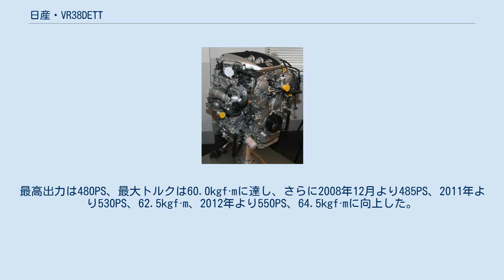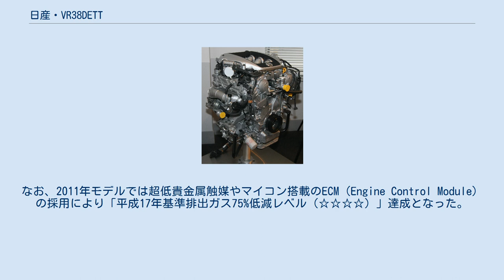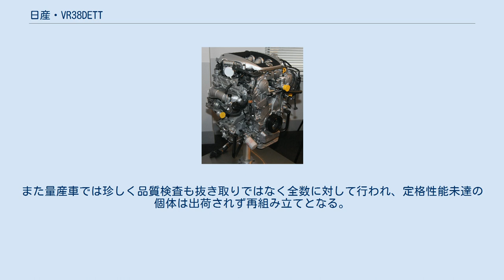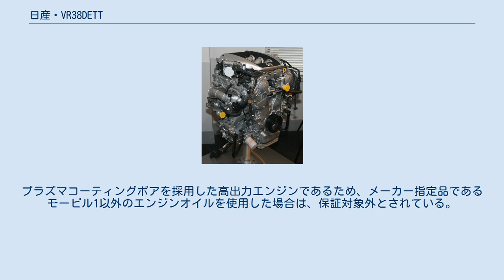日産・VR38DETT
VR38DETT型エンジンは、日産自動車が製造する過給機搭載型フラッグシップモデルのV型6気筒ガソリンエンジンである。
排気量は3,799cc、バルブ数は24バルブで、2基のターボチャージャーで過給される（ツインターボ）。
R35型日産・GT-R専用に開発・製造され、基本的には同車種のみに搭載される。
 2007年10月に発表された初代R35型GT-R専用に完全新設計された。
 また、それまでスカイラインGT-RではS20、RB26DETTの直列6気筒エンジンを伝統的に搭載していたが、世界最高レベルの動力性能とするためには60kgf·m以上の最大トルクとエンジンの軽量化が必要であると判断されたため、今回GT-Rの名を冠する車に搭載されるエンジンとしては初のV型エンジンとなった。
 シリンダーブロックは、先代GT-Rまで搭載し続けてきたRB26DETTの鋳鉄製から金型成型のアルミニウム鋳造製に変更し重量を抑えた。
また高出力時の剛性を確保するためVQエンジンのオープンデッキではなく、クローズドデッキを採用した。
また、低炭素鋼をプラズマ溶射でコーティングしたライナーレス構造を採用し、ボア間温度を約40℃程度下げ、約3kgの軽量化を実現させている。
ライナーを持つ構造の場合はその厚みが数mmとなるが、プラズマコーティングはわずか約0.2mmの皮膜しか持たない。
それにより熱効率も向上し、高出力エンジンでありながら良好な燃費を達成した。
 シリンダーヘッドは、ペントルーフ型の燃焼室に4つのバルブ（吸気2、排気2）を備え、吸気側のカムシャフトには可変バルブタイミング機構が組み込まれる。
日産VQ型エンジンで採用される可変バルブリフトや排気側の可変バルブタイミング機構は備わらず、コンベンショナルな形式がとられている。
なお2012年モデルから出力増加等の影響で燃焼温度が上がったため、エキゾーストバルブにRB26DETTで採用されていたナトリウムが封入された。
 ターボチャージャーは、IHIと共同開発したエキゾーストマニホールドとタービンハウジングとが一体化され、これにより排気効率を上げるインテグレーテッドターボが採用されている。
 高い横Gのかかる状態でも問題なくオイルの潤滑を行うために、ラテラルウェット&ドライサンプ方式を取り入れている。
冷却系の多層式ラジエーター、ツインインタークーラーともに、サーキット連続走行、300km/h走行が可能な容量を持っている。
 ハイパワーターボエンジンとしては珍しく、全域でA/Fセンサーからのフィードバック制御を実施している。
一般的な過給エンジンは高負荷領域ではフィードバック制御を行わずに、安全率を見込んだ多めの燃料を噴射するのに対し、必要な量だけを計算して噴射することにより高負荷域で約5%燃費を向上させた。
エンジントルクがおおむね40kgf·mまでの通常走行時は理論空燃比燃焼で巡航運転でき、6速ギアで200km/h巡航を行う場合も理論空燃比での燃焼が可能である。
 排気ガス対策は、2次エアシステムと左右併せて4つの触媒で対応している。
GT-Rはトランスアクスルを採用しているため、エンジン直後に無理なく触媒を配置できた。
これにより、「平成17年基準排出ガス50%低減レベル（☆☆☆）」を達成している。
なお、2011年モデルでは超低貴金属触媒やマイコン搭載のECM（Engine Control Module）の採用により「平成17年基準排出ガス75%低減レベル（☆☆☆☆）」達成となった。
 組み立ては横浜市神奈川区にある横浜工場で行われ、通常の流れ作業ではなく、クリーンルームで1基を1人の職工（この職工を日産では「匠」と呼ぶ。）が担当する「手組み」となっている。
また量産車では珍しく品質検査も抜き取りではなく全数に対して行われ、定格性能未達の個体は出荷されず再組み立てとなる。
このようにして組み上げられたVR38は、搭載した完成車両と共に更に全機慣らし運転が行われ、問題がなければ出荷となる。
ヘッドカバー部分には、そのエンジンを担当した「匠」の銘入りネームプレートが張り付けられる。
 使用燃料は無鉛プレミアムガソリン専用で、無鉛レギュラーガソリンの使用はいかなる場合でも禁止されている。
プラズマコーティ...